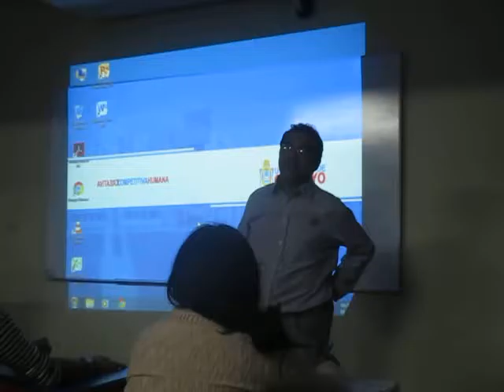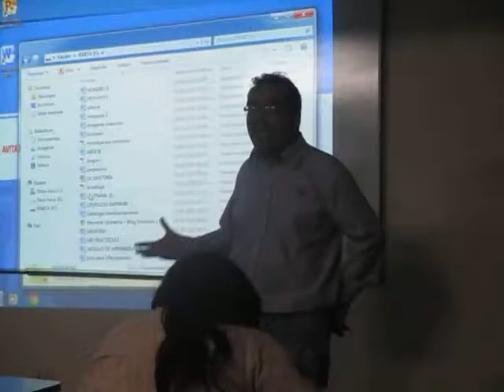Ing. Valdemar José Romero Chumbe -ORATORIA - 2016